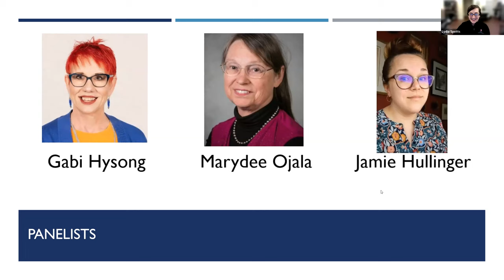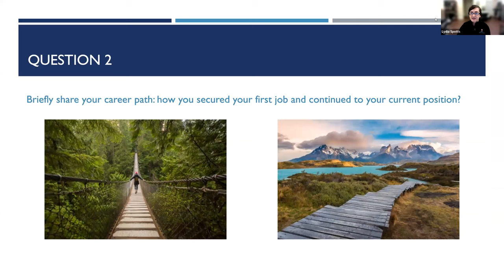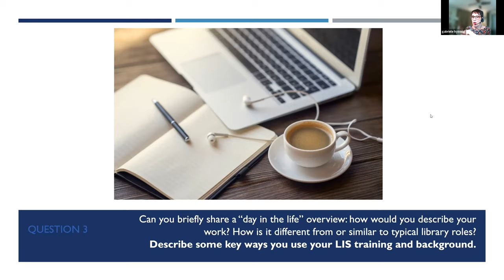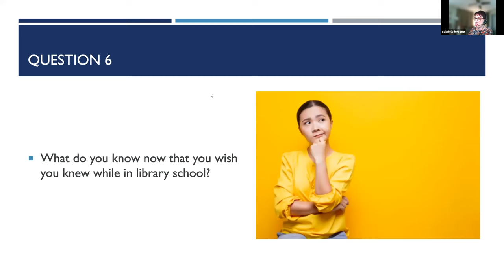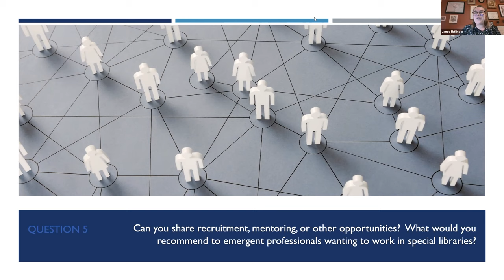LIS Industry Speaker Series - Special Libraries Panel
Join the Library and Information Science community to hear library and information science professionals talk about their career path, professional advancement, and general advice for entering the job market.

This series is an opportunity to interact with professionals in real time, ask questions, and interact with fellow students and faculty.